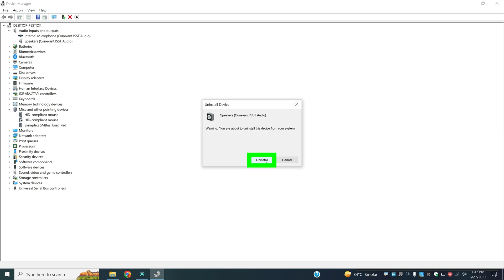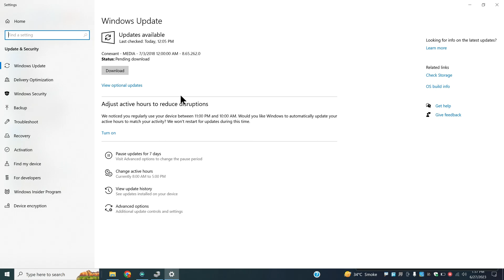Dell XPS 17 Speaker No Sound Problem